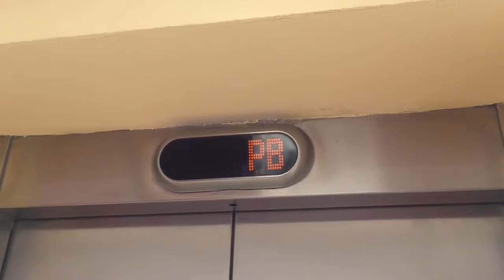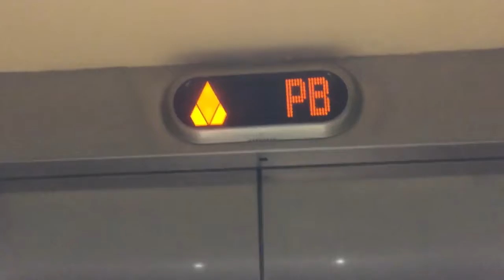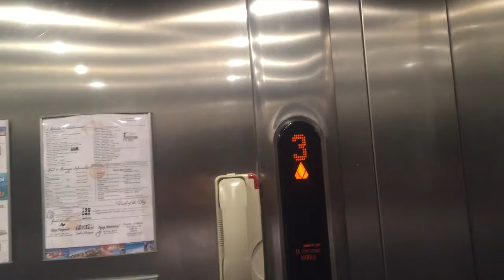Puerto Morelos MX: KONE Ecodisc Building 2 Elevators at the NOW Jade Rivera Cancun